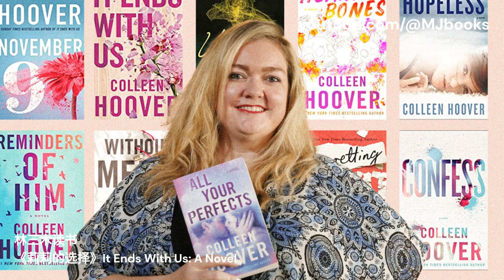虐待关系、有毒的男性气质、性与不忠，探讨家庭虐待，受害者的力量：《莉莉的选择》(It Ends with Us: A Novel)，亚马逊畅销书｜新书精读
謝謝您的支持，我們將更努力為您介紹好書。

今天我為大家介紹的是《莉莉的选择》(It Ends with Us: A Novel)

胡佛的小说探索黑暗的主题：虐待关系、有毒的男性气质、性侵犯、流产、不忠。她对自己与她所写的一些事情的个人联系持开放态度。胡佛说，她的父亲曾对她的母亲进行过身体虐待，而《莉莉的选择》这本书的灵感来自她的母亲。通过这本书，作者探讨了家庭虐待这一重大社会问题，以及受害者的力量。这本书是关于为了受害者的幸福和安全，选择暴力的结局而不是爱。